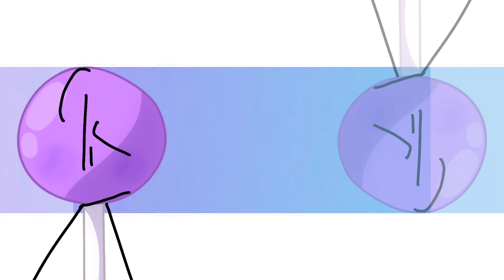Ordinary Life||Original Meme (BFB AU)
Yeah not much story
Just wanted to animate this

ALSO PLEASE PLEASE P L E A S E I KNOW THERES ANOTHER ORIGINAL THIS IS A DIFFERENT TYPE AND I CHANGED THE NAME A BIT PLEASE DON’T CANCEL ME 🙏🙏
ALSO IF YOU DO IT (this version) PLEASE CREDIT ME

12FPS
Flipaclip
Videoleap
Characters:
Lollipop (Darkness AU)
Pen (Darkness AU)